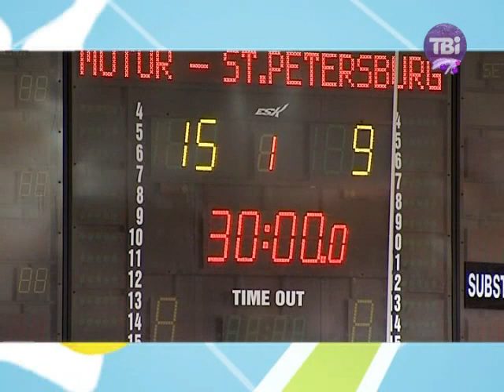Спорт від 27.12.2013